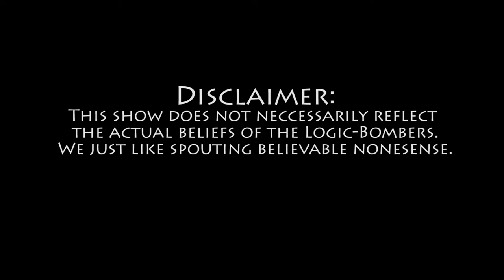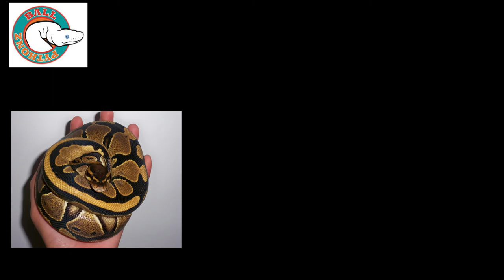Are Ball Pythons Domesticated? - JAT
Welcome to Just a Thought! This episode is about whether or not Ball Pythons Should be considered a Domesticated animal!

Have a game you want us to play? Have feedback on our videos?